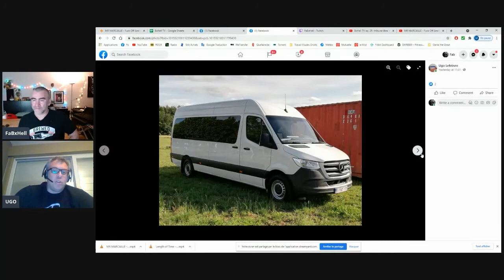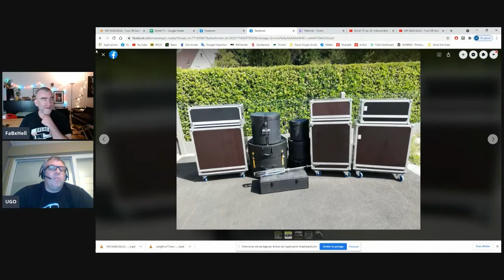BxHell TV ep.25 : Guillaume Neptunian Maximalism - Ugo (Hardtimes On Tour) 2 de 2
Cet épisode est divisé en 2 parties.
les vidéos des groupes n'y figurent pas (question de droit), mais voici un lien vers une playlist regroupant tout les titres passés.